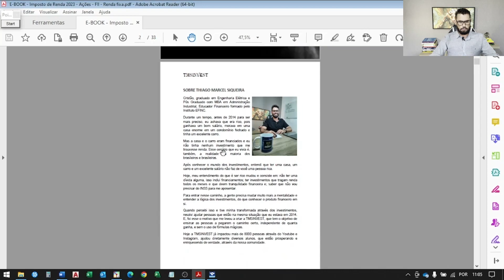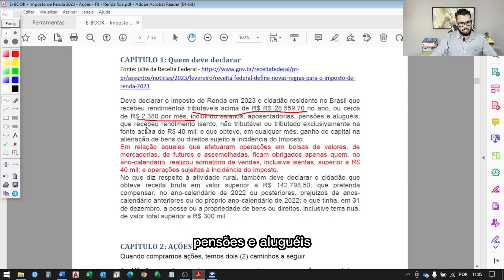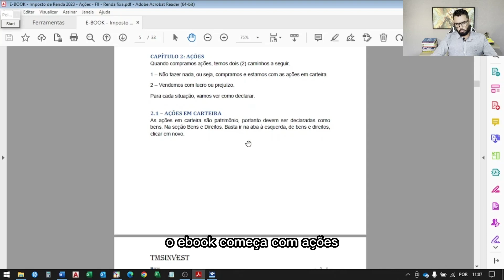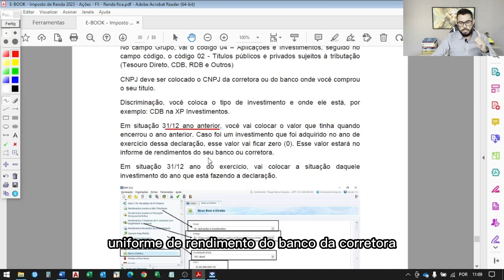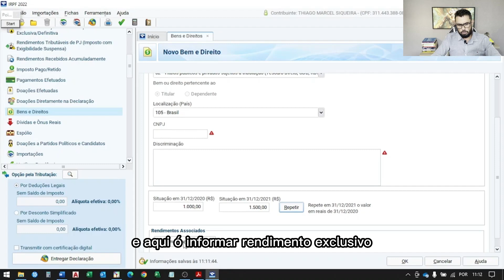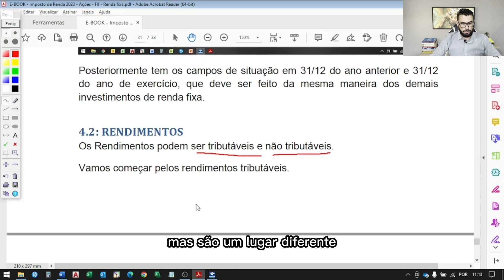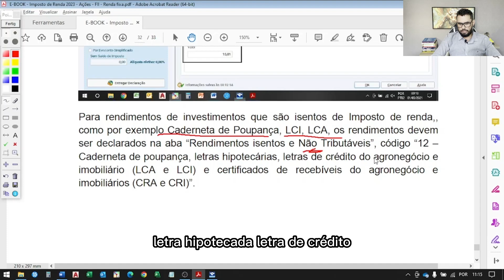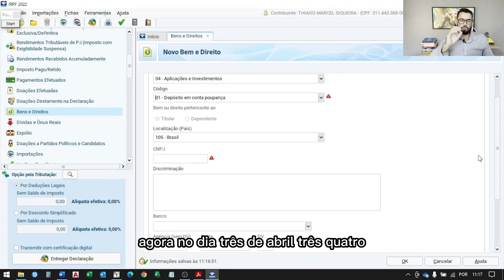Como declarar investimentos no Imposto de Renda - 2023 - Passo a passo simples e prático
Se você investiu em 2022 e precisa declarar agora em 2023, esse vídeo vai te ajudar a fazer de maneira prática, simples, com o passo a passo para declarar todos os seus investimentos.

Não perca tempo procurando códigos, apanhando com sua declaração, clica aqui no link e adquira nosso e-book com o passo a passo e todos os códigos.

Você que investiu em renda fixa também precisa declarar seu imposto de renda. E as dúvidas surgem, principalmente em relação aos códigos do programa da Receita Federal.

Nesse vídeo você vai aprender várias itens, como a necessidade de precisar declarar.
As receita federal, mudou algumas regras, então você pode está se perguntando. Eu preciso declarar imposto de renda?
Além de ver as novas regras da receita federal, você também pode está se perguntando.
Onde eu declaro meus CDB? Onde eu declaro o tesouro direto? Tesouro selic tem que declarar? tudo isso você encontra no vídeo e nos e-books.